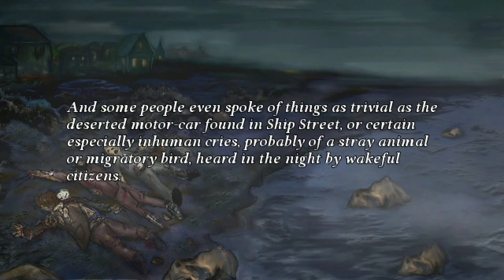The Terrible Old Man - Playthrough - No Commentary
First of hopefully many video uploads, this is a No Commentary playthrough where we will be playing the game "The Terrible Old Man' created by Cloak & Dagger Games in 2015 for a Games Jam which is a free game on itch.io and Steam.

Quote from source material:

"It was the design of Angelo Ricci and Joe Czanek and Manuel Silva to call on the Terrible Old Man. This old man dwells all alone in a very ancient house on Water Street near the sea, and is reputed to be both exceedingly rich and exceedingly feeble; which forms a situation very attractive to men of the profession of Messrs. Ricci, Czanek, and Silva, for that profession was nothing less dignified than robbery."

Stay sp00ky